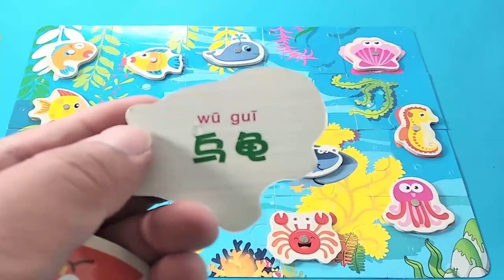चोंच, उष्णकटिबंधीय मछली, समुद्री घोड़ा | beakfish, tropical fish, seahorse | kids | toys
deer little animals episode 22 meet the beakfish tropical fish seahorse and other 14 kinds of marine animals
हिरण छोटे जानवर एपिसोड 22 चोंच उष्णकटिबंधीय मछली समुद्री घोड़े और अन्य 14 प्रकार के समुद्री जानवरों से मिलते हैं